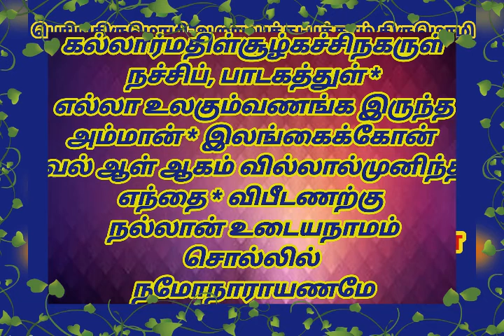நமோ நாராயணமே(3-4)-திருமங்கைஆழ்வார்-பெரிய திருமொழி-பாட்டு-ம.ஜெயபிரகாஷ் நாராயணன்-சோமந்துரை. பொள்ளாச்சி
"NAMO NAARAYANAME" (3-4)-PERIYA THIRU MOLI-THIRUMANGAI AALVAR ARULIYATHU -SING BY M.JEYAPRAKASH NARAYANAN -SOMANDURAI CHITTUR.POLLACHI .

பண்- இந்தளம்

பூணாதனலும்தறுகண்
வேழம்மறுக * வளைமருப்பை
பேணான்வாங்கி அமுதம்
கொண்டபெருமான்திருமார்வன் *
பாணாவண்டுமுரலும்கூந்தல்
ஆய்ச்சிதயிர்வெண்ணெய் *
நாணாதுஉண்டான்நாமம்
சொல்லில் நமோநாராயணமே.

கல்லார்மதிள்சூழ்கச்சிநகருள்
நச்சிப், பாடகத்துள் *
எல்லாவுலகும்வணங்க இருந்த
அம்மான் * இலங்கைக்கோன்
வல்லாளாகம் வில்லால்முனிந்த
எந்தை * விபீடணற்கு
நல்லானுடையநாமம்சொல்லில்
நமோநாராயணமே